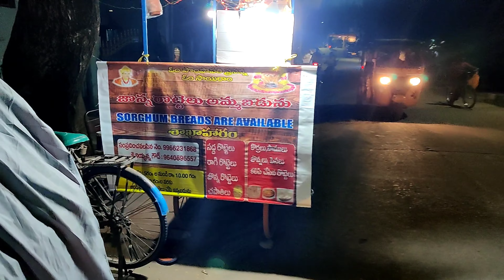Jonna Rotti Review. 👌👌👌